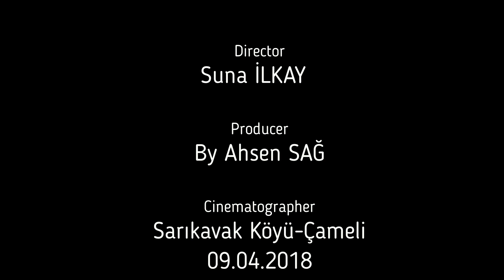Özledim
Abdurrahman Önül
Lâl Gibi